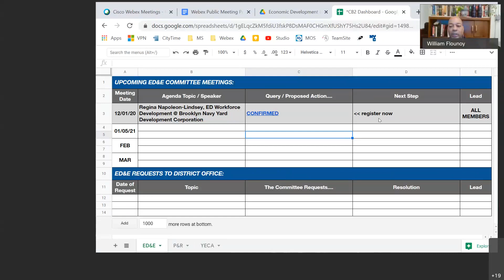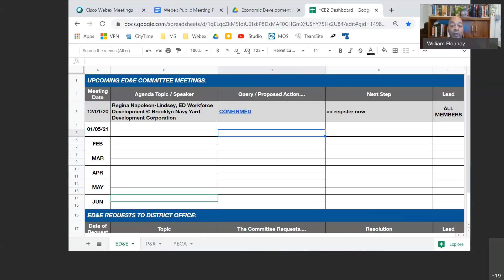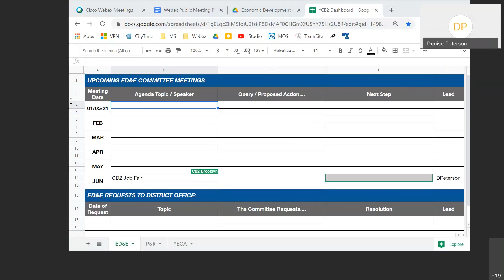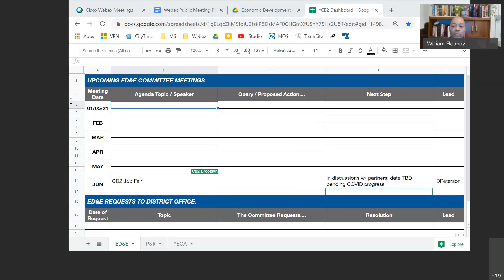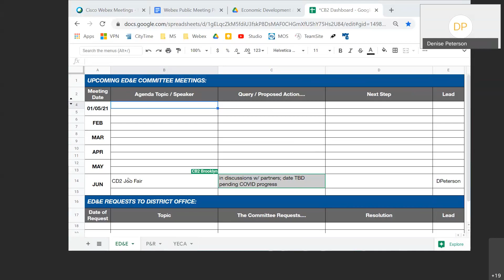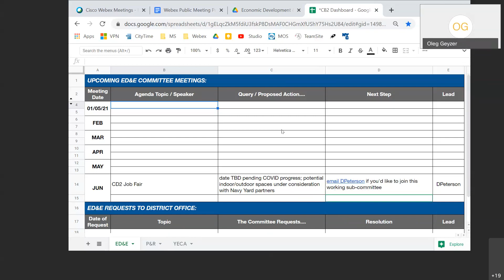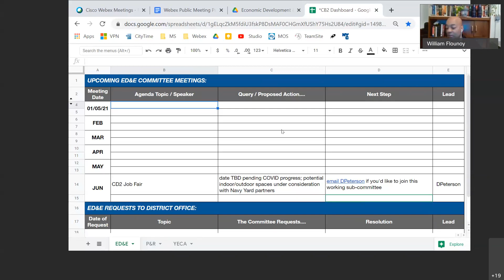2020.12.02 - CB2 Economic Development & Employment Committee Meeting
Economic Development & Employment (ED&E) Committee
Monday, December 02, 2020 // 6:00pm

00:00:00 - Welcome & Process
00:01:25 - Roll Call & Introductions
00:02:22 - Approval: Agenda

00:02:48 - Presentation & Discussion: Brooklyn Navy Yard Development Corporation (BNYDC)

00:26:50 - Chair's Report
00:34:04 - Other Business
00:38:00 - Community Forum
00:40:33 - Approval: November 2020 Committee Minutes
00:41:05 - Motion to Adjourn